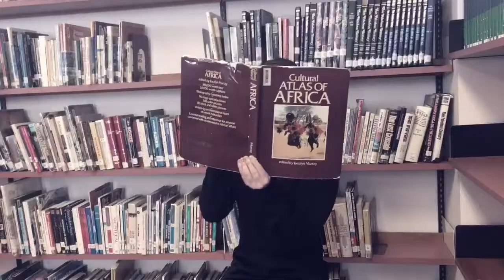LA GUERRE CIVILE | Epic Rap Battle | French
Une BATAILLE de RAP pour mon projet de Science Socials...Merci a Keely.